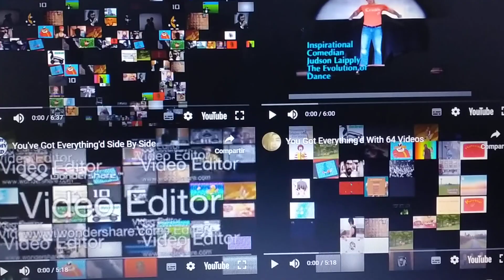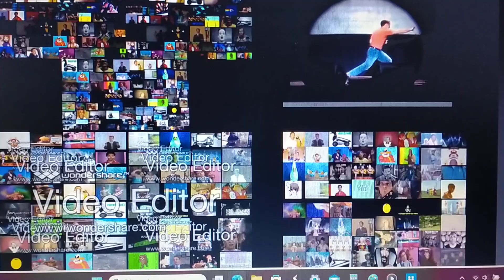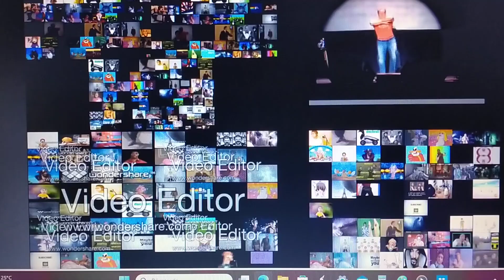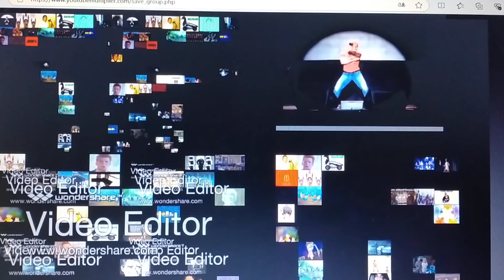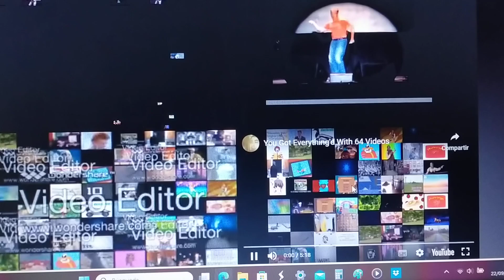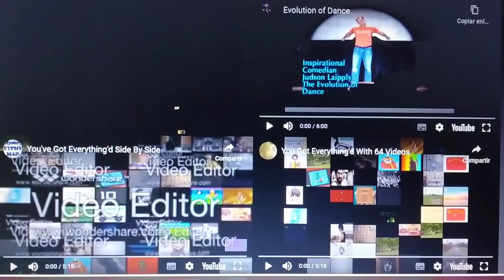Baits As Back You Got Everthing'd With 2